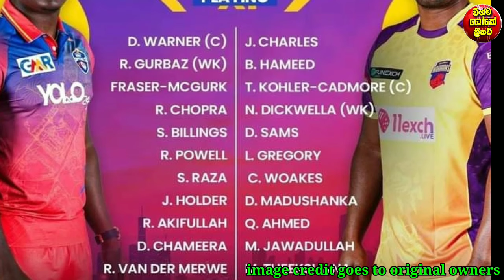පුංචි වෙල්ලා බංග්ලාදේශය වර්නවත් කරයි|දිල්ෂාන් මධුසංඛට දැඩි ප්‍රහාරයක්|මයියාගෙන් සුපිරි පන්දු යැවිම